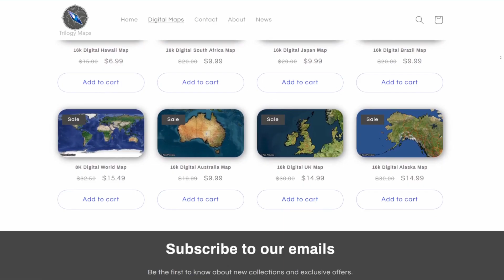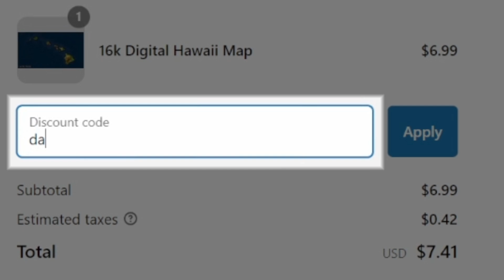Big Severe Weather Events Continue This Week - Big Hail, Hurricane Winds & More...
Severe weather will be an everyday occurrence as many boundaries exist within a extremely unstable airmass. In fact hurricane force winds are event possible with the most intense bowing segments along with very large baseball size hail. But will the severe weather continue through Thursday this week?

Video Chapters:
0:00 - Intro
0:25 - Big Severe Weather Events Coming
4:30 - Extreme Thunder Juice
6:03 - Severe Weather Every Day
6:58 - SPC Outlooks
9:40 - Trilogy Maps Promotion
10:35 - Outro/Promotion

WeatherForce Discord Server Has Returned!